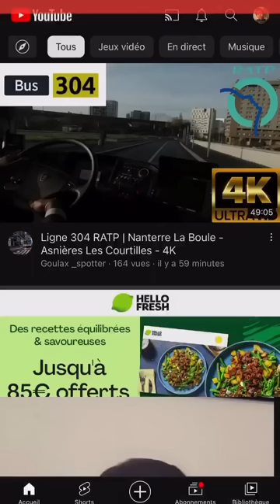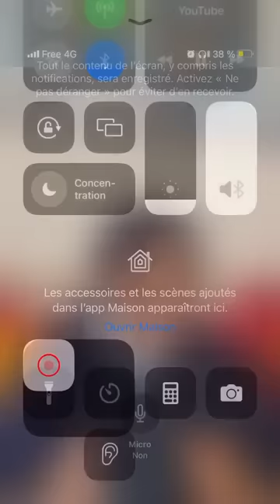Mohamed konare / ils ont utilisé Guillaume soro (un assoiffé de pouvoir )